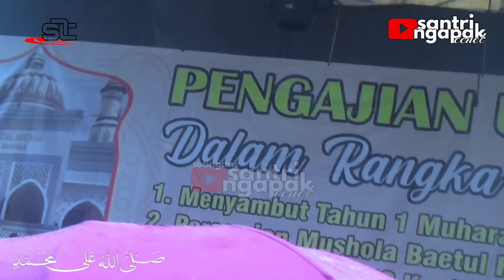NGAJI BARENG GUS ULINNUHA & USTADZAH MUMPUNI DI PEMALANG